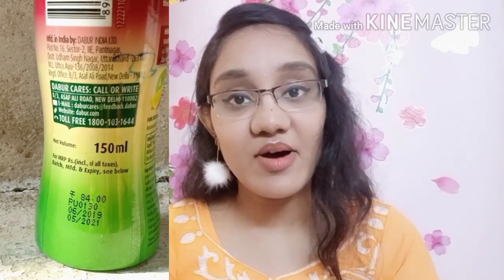Dabur Vatika Hibiscus hair oil review in Telugu|వాటిక నూనె|KALYANI